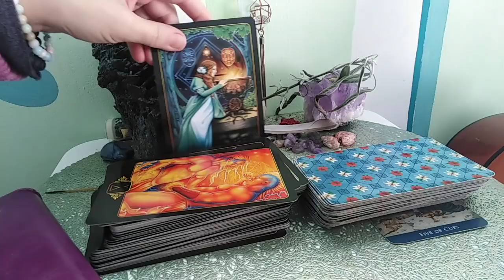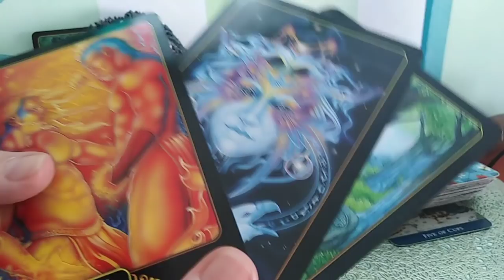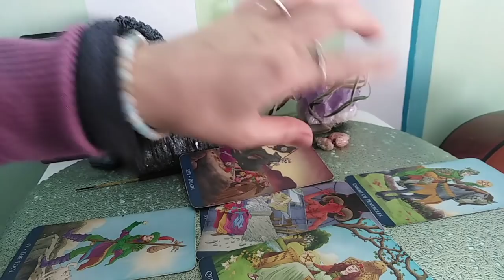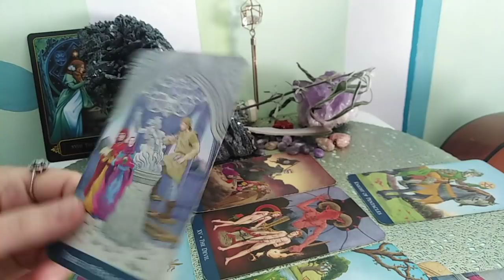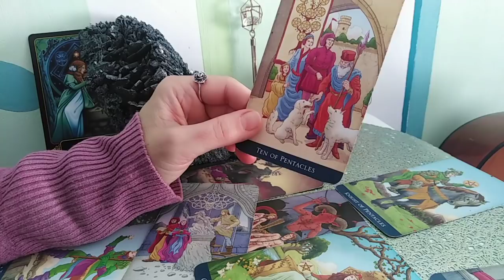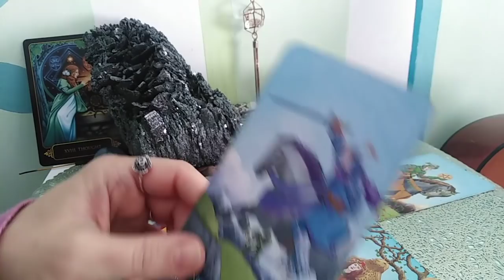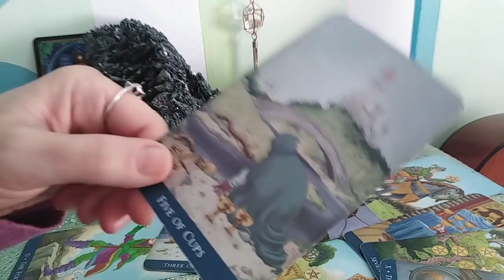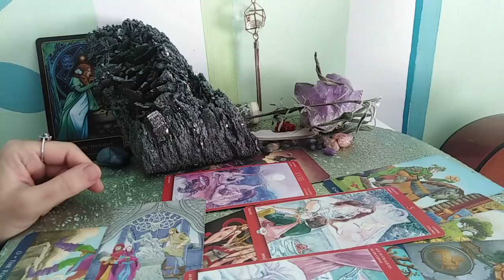TAURI - NOV 2020 - Ce Alegem Ne Schimba, Ce IUBIM ne Transforma